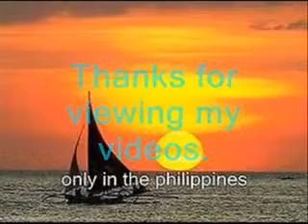Kinsa Siya (Luz Loreto) Classic & Immortal Visayan Songs LP.mp4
An special 'must-collector's item' for  all Visayan music lovers, this album is intended to have been produced in order to satisfy the enthusiasm and passions of those who love Visayan songs whether love songs, novelties, Christmas, any occasion songs provided that it's all about the talents of Philippine singers, groups, acts or ensembles.
This album titled as "Classic & Immortal Visayan Songs' were personally created & organized to give the listeners an easy access to what the album is all about. There are 24 selections in this album highlighting the great & best Visayan performers in the music industry.
Performers like Pilita Corrales, Luz Loreto, Del Horest, Zander Khan, Boy Mondragon, Sergs De La Peña, Ruth Vergara, to name a few, create this special package for all Pinoy music aficionados & lovers.